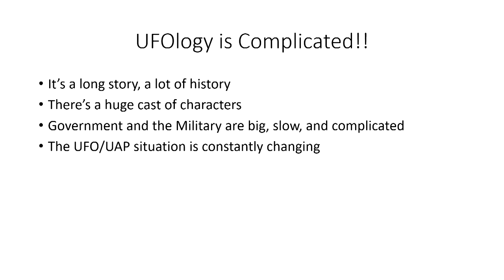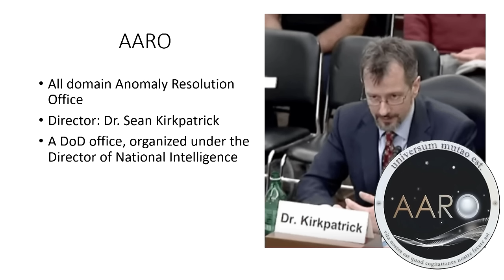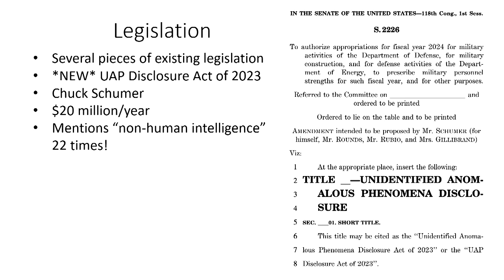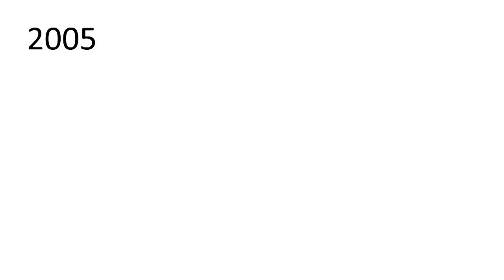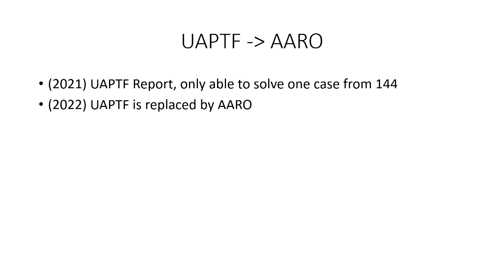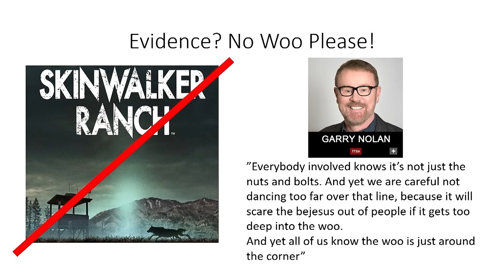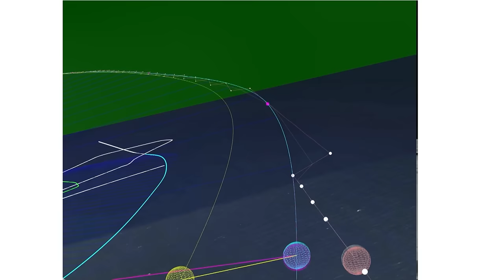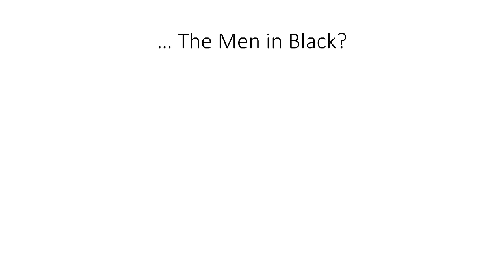What’s Next, The Men in Black? Why the Government is Studying UFOs | Mick West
Why Is the Government Studying UFOs? In this talk, UFO expert Mick West explains everything.

Congressional and Senate UFO hearings have been held for the first time in over fifty years. The Pentagon announced the formation of a task force to study UFOs and find out what they really are. How did we get here, what is the Pentagon doing, and what does it mean for the future of UFOlogy?

Mick West is the author of Escaping the Rabbit Hole: How to Debunk Conspiracy Theories Using Facts, Logic, and Respect. A retired software engineer, he is the creator of the site Metabunk, which utilizes crowdsourcing and technical analysis to investigate UFO cases. West uses his background in coding 3D graphics, physics, and linear algebra—honed by decades in the videogame industry—to create custom tools to recreate, simulate, visualize, and analyze UFO videos.

This talk took place on October 27, 2023.